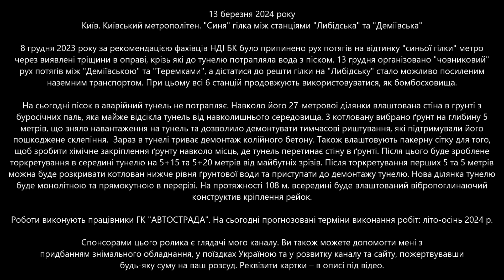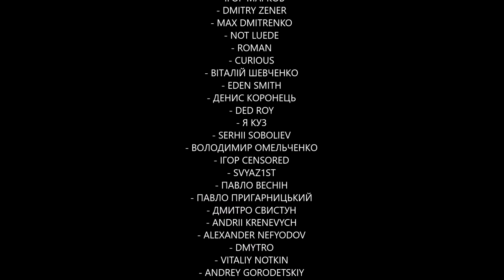#5. Суттєвий прогрес в ремонті аварійного перегону метро "Деміївська" - "Либідська". 13.03.2024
📜📜📜 13 березня 2024 року. Київ. Київський метрополітен. "Синя" гілка між станціями "Либідська" та "Деміївська".

8 грудня 2023 року за рекомендацією фахівців НДІ БК було припинено рух потягів на відтинку "синьої гілки" метро через виявлені тріщини в оправі, крізь які до тунелю потрапляла вода з піском. 13 грудня організовано "човниковий" рух потягів між "Деміївською" та "Теремками", а дістатися до решти гілки на "Либідську" стало можливо посиленим наземним транспортом. При цьому всі 6 станцій продовжують використовуватися, як бомбосховища.

На сьогодні пісок в аварійний тунель не потрапляє. Навколо його 27-метрової ділянки влаштована стіна в грунті з буросічних паль, яка майже відсікла тунель від навколишнього середовища. З котловану вибрано ґрунт на глибину 5 метрів, що зняло навантаження на тунель та дозволило демонтувати тимчасові риштування, які підтримували його пошкоджене склепіння.

Зараз в тунелі триває демонтаж колійного бетону. Також влаштовують пакерну сітку для того, щоб зробити хімічне закріплення ґрунту навколо місць, де тунель перетинає стіну в ґрунті. Після цього буде зроблене торкретування в середині тунелю на 5+15 та 5+20 метрів від майбутніх зрізів. Після торкретування перших 5 та 5 метрів можна буде розкривати котлован нижче рівня ґрунтової води та приступати до демонтажу тунелю. Нова ділянка тунелю буде монолітною та прямокутною в перерізі. На протяжності 108 м. всередині буде влаштований вібропоглинаючий конструктив кріплення рейок.

Роботи виконують працівники ГК "АВТОСТРАДА". На сьогодні прогнозовані терміни виконання робіт: літо-осінь 2024 р.

✅✅✅  ЮРІЙ КРИЧЕВСЬКИЙ
✅✅✅  ОЛЕКСІЙ РУДЕНКО

⭐ ОЛЕКСАНДР ГЕРАЩЕНКО

- КОРШУН ОДЕСЬКИЙ
- ЄВГЕН ЗАЙЦЕВ
- АНДРІЙ ГАЛКИН
- АРТЕМ ФОКАНОВ
- ВІТАЛІЙ НОТКІН
- ТАРАС МАМЧУР
- АРТЕМ ОРЕЛ
- РУСЛАН ПИСАРЕВ
- ЛЕОНІД ШЕВЦОВ
- ДМИТРО ШАГИН
- РУСЛАН ШТИК
- СТАНІСЛАВ ДЕМИДЮК
- АНАТОЛІЙ ГОНЧАРОВ
- АНТОН БІЛОУС
- ТАРАС ГАЛКОВСЬКИЙ
- АНДРІЙ
- ДМИТРО БОНДАРЧУК
- ЄВГЕН БОРИС
- ОЛЕКСІЙ КУЧЕРЕНКО
- СТАНІСЛАВ ХОЛОДАР
- СЕРГІЙ БОРОЗЕНЕЦЬ
- ДМИТРО ЖМУРКО
- ІГОР МАРКОВ

✅✅✅ АНАТОЛІЙ ЛИТВИНЕНКО

- МИХАЙЛО ЧЕРНЯК
- ДМИТРО ЛИФАРЕНКО
- OLEH
- ІГОР МАРКОВ
- DMITRY ZENER
- MAX DMITRENKO
- NOT LUEDE
- ROMAN
- СURIOUS
- ВІТАЛІЙ ШЕВЧЕНКО
- EDEN SMITH
- ДЕНИС КОРОНЕЦЬ
- DED ROY
- Я КУЗ
- SERHII SOBOLIEV
- ВОЛОДИМИР ОМЕЛЬЧЕНКО
- ІГОР CENSORED
- SVYAZ1ST
- ПАВЛО ВЕСНІН
- ПАВЛО ПРИГАРНИЦЬКИЙ
- ДМИТРО СВИСТУН
- ANDRII KRENEVYCH
- ALEXANDER NEFYODOV
- DMYTRO
- VITALIY NOTKIN
- ANDREY GORODETSKIY
- ANDRIY
- TARAS NOVOKHATKO
- ОЛЕКСАНДР ПИЛИПЕНКО
- MAKSYM KURGANSKYY
- APOFIS